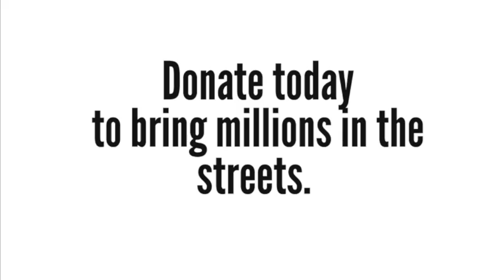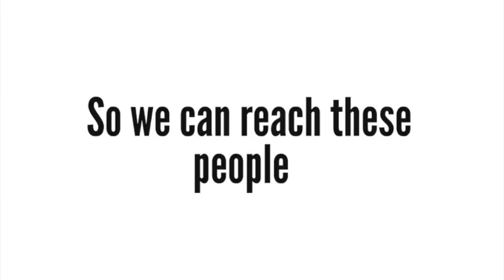November 4: It Begins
This nightmare must end: Trump /& Pence Must Go!